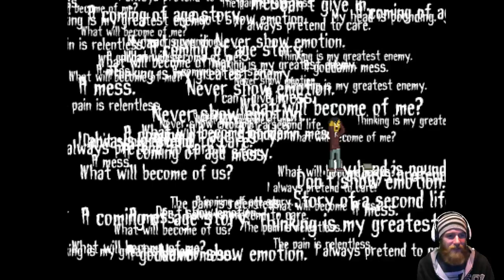Let's Play "Disorder" w/Richnificent PART 1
What's up everybody and welcome to another Let's Play. This time we will be playing Disorder, created by ScrewAttack and Swagabyte Games. Are you ready for the Madness that is Disorder?

Like me on Facebook: Richnificent